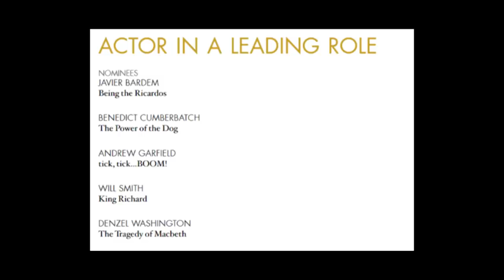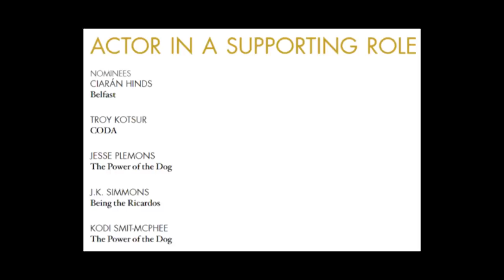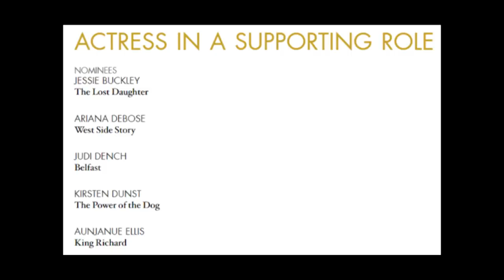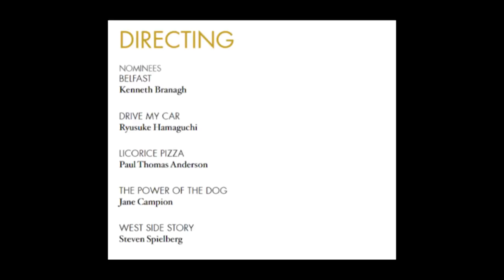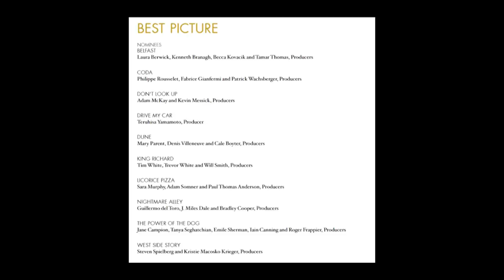NEW BIG PICTURE - "OBLIGATORY OSCARS EPISODE 2022"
Yes, because we have to 🤷‍♂️